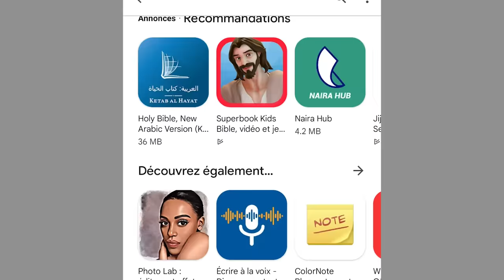NIGERIA BIBLE APP (OFFICIAL JINGLE)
The one-stop Bible App for every single Nigerian. Not only is the look breathtaking but the content is mouth-watering. And most of all, it’s FREE!

In a matter to seconds, you get access to Pure Scripture in the major languages of Nigeria, in Audio & Text, ENGLISH, PIDGIN, YORUBA, IGBO & HAUSA.

What are you waiting for? Pick up your phone NOW & download NIGERIA BIBLE APP for free on GOOGLE PLAY!